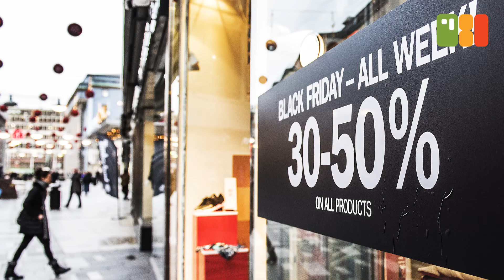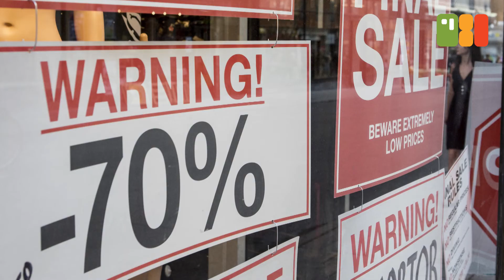Vad är egentligen Black Friday?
Nytt i Flempan listar tre punkter om Black Friday.